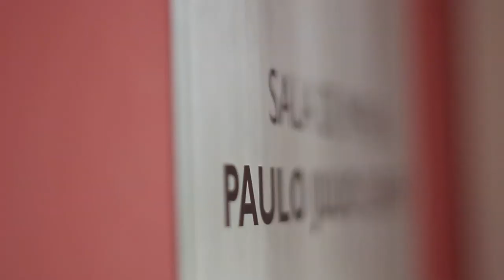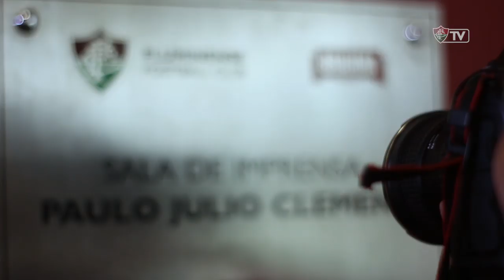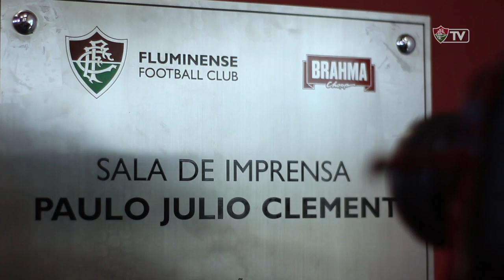FluTV - Flu inaugura placa da sala de imprensa Paulo Julio Clement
O Fluminense inaugurou oficialmente sua nova sala de imprensa do CT da Barra da Tijuca. O jornalista Paulo Julio Clement, que faleceu no trágico voo da Chapecoense, foi o homenageado. Tricolor e referência do Jornalismo da sua geração, PJ, como era conhecido, dedicou 35 anos da sua vida a crônica esportiva. Na homenagem, a viúva Flavia, o filho Theo e o pai Paulo receberam, das mãos do presidente Mário Bittencourt, camisas tricolores e descerraram a placa que imortaliza Clement. Na homenagem, compareceram parentes, amigos e muitos colegas de profissão.